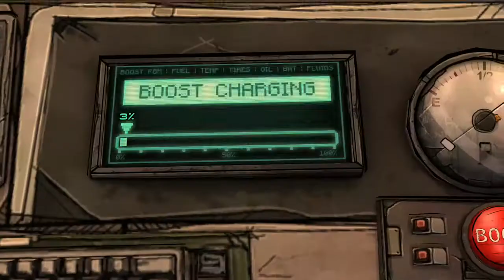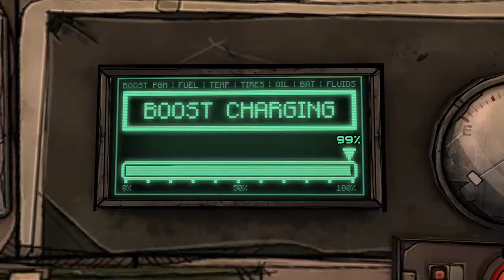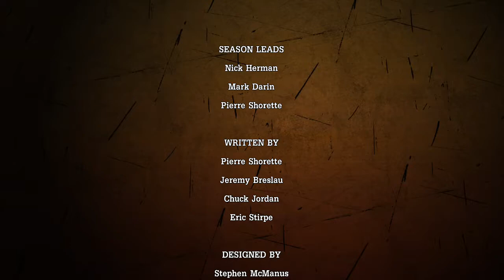Tales From The Borderlands: Ep.2 Atlas Mugged